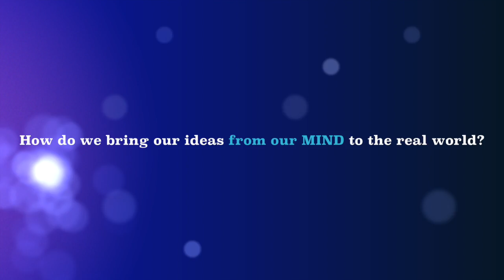YEOT Lab 4- PVC Trebuchet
This video is about YEOT Lab 4- PVC Trebuchet